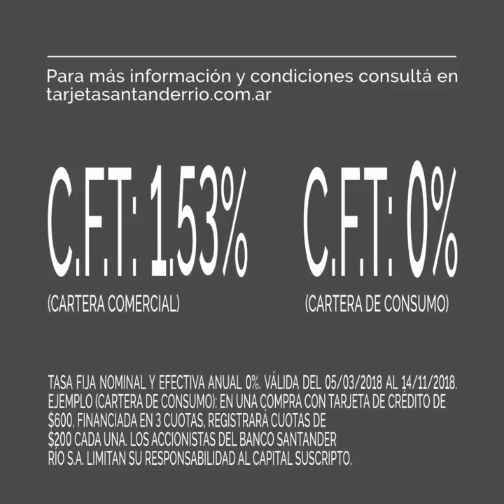Mozarteum Argentino - Temporada 2018